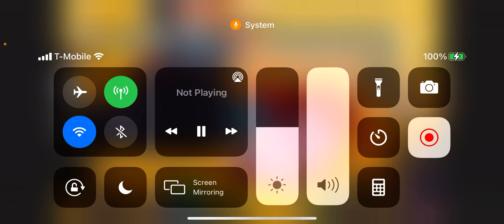Tankman mod!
Modd